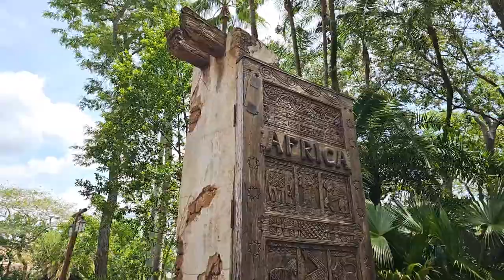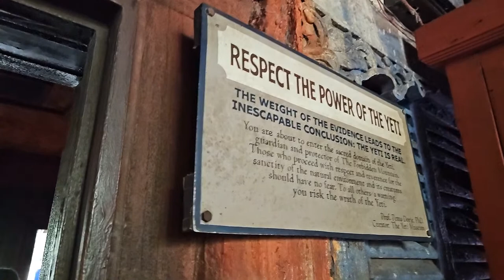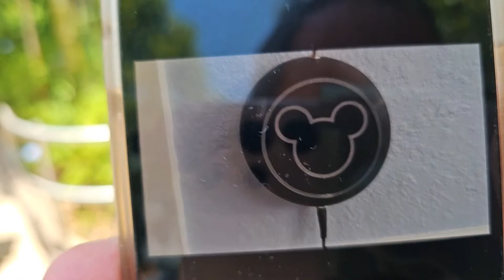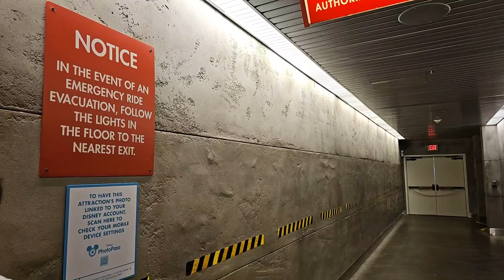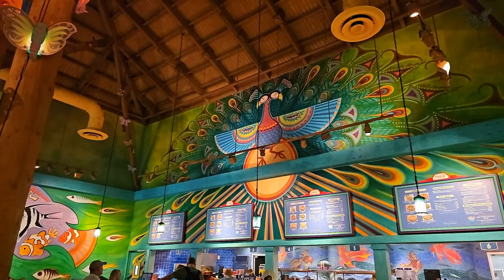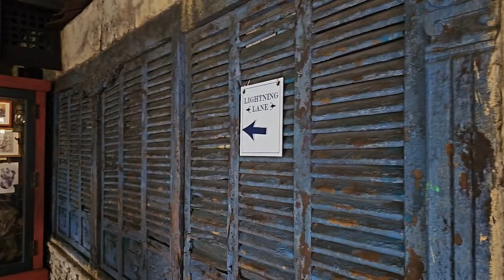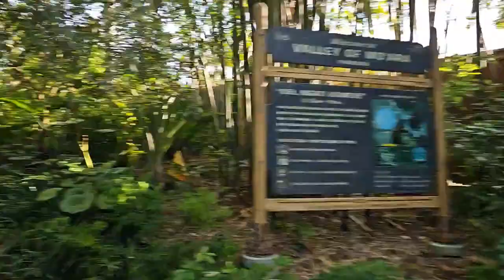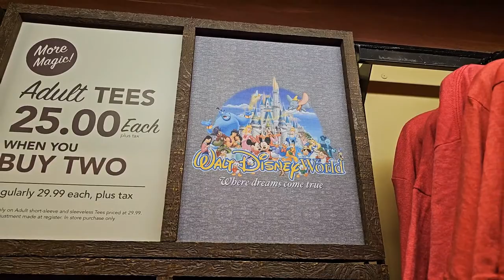🔴Live: A Wild Day at Disney's Animal Kingdom - Walt Disney World Live Stream - 6-24-23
Join me on this Walt Disney World Live Stream as I enjoy a Wild Day at Disney's Animal Kingdom!  We'll ride the Kilimanjaro Safari, enjoy Expedition Everest, the Finding Nemo Stage Show, and so much more!

Send us some mail at:
ResortTV1